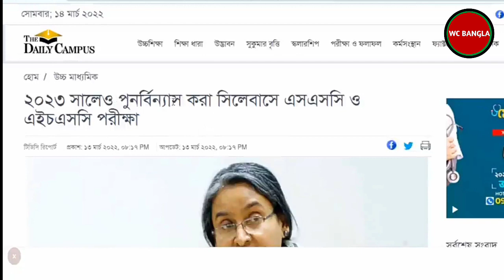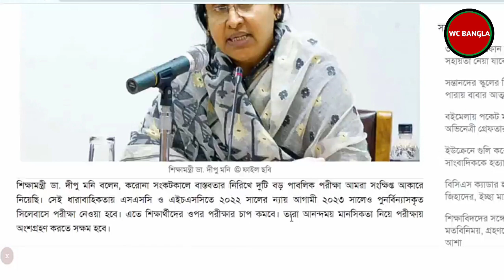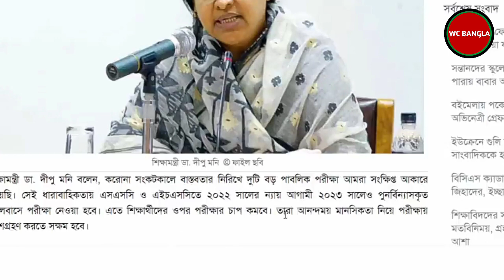সংক্ষিপ্ত সিলেবাস কবে দেবে কতটুকু কমবে | এসএসসি এইচএসসি পরীক্ষা ২০২৩ | Education News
সংক্ষিপ্ত সিলেবাস  কবে দেবে কতটুকু কমবে | এসএসসি এইচএসসি পরীক্ষা ২০২৩ | education news for ssc or hsc short syllabus 2022. In this video I'm gonna show you your ssc hsc exam 2023 new short syllabus published date. This video is for ssc & hsc examination 2023 all students. If you are the candidates for ssc hsc exam 2023 then this update news for you and your friends. Shere this video on your favorite platforms like facebook messenger what's up imo all friends to send this video & he will get ssc hsc exam 2023 update news  today. dear views if you like our video then click the red subscribe button and press the notification button on to get more videos on your YouTube news feed daily.

hsc  short syllabus 2023 download short syllabus for ssc hsc
how to download ssc hsc shorts syllabus 2023
ssc short syllabus pdf download
hsc short syllabus pdf download 2022 exam

তোমাদের প্রশ্নের উত্তর ✌

(2)২০২২ সালে উপবৃত্তাির টাকা কবে পাবো ?

(4)Hsc পরিক্ষার রেজাল্ট কবে দেবে?

(5)SSC Fail 2021 ভর্তি কবে থেকে শুরু ?

এইচএসসি পরীক্ষার পাশ মার্ক কতো?